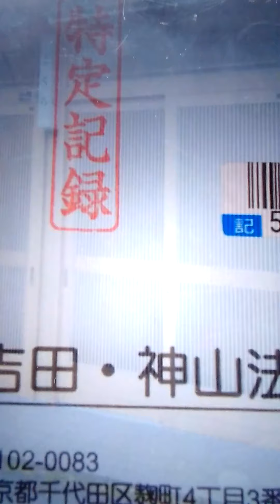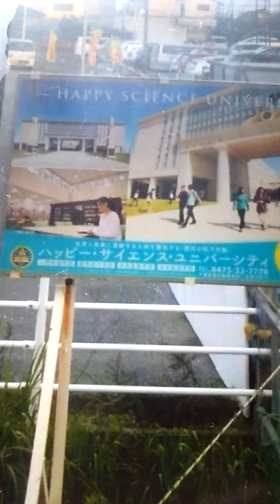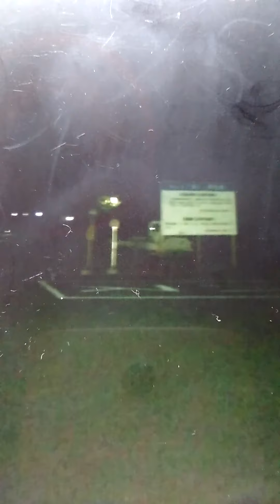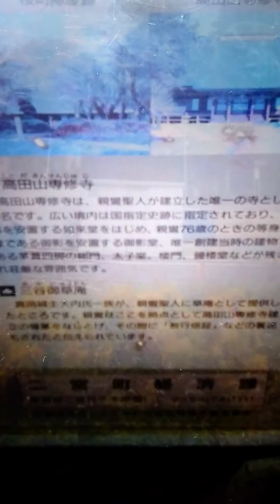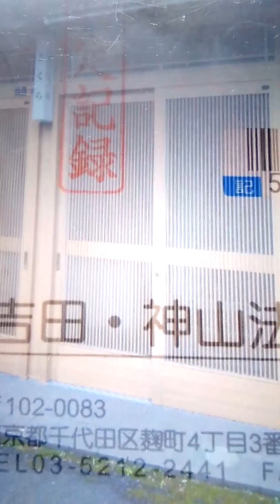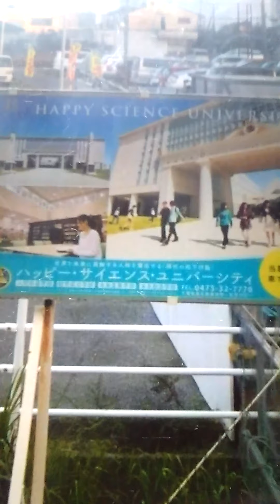スライドショー👯